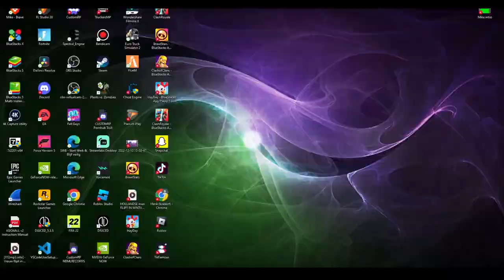[LIVE] PLANT VS ZOMBIES ADVENTURE MODE | ENGLISH GAMEPLAY | MIKE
Vond je deze video leuk! Vergeet dat duimpje niet!

► Social Media!

★ Mijn PC Specificaties:
Behuizing: HP Pavilion TG01
Videokaart: AMD Radeon RX 6600XT
Moederbord: AMD B550A
Processor: AMD Ryzen 7 5700G
Werkgeheugen: 16GB
SSD Opslagcapaciteit: 512GB
HDD Opslagcapaciteit: 1TB
Monitor 1: Lenovo G27c-10 27"
Monitor 2: Lenovo G27c-10 27"

★ Gaming Gear:
Webcam 1: Logitech C270
Webcam 2: Logitech C615
Toetsenbord: Trust GXT 830 Avonn
Muis: Trust GXT 940 XIDON RGB
Hoofdtelefoon: Logitech G35
Capture card: Elgato Game Capture HD60+

★ Overige gear:
Webcam 3: Web Camera FHD 1080P
Microfoon + Statief: Iets van steelplay
Greenscreen: Iets van steelplay
*ALLES VAN DEZE PRODUCTEN ZIJN INBEGREPEN BIJ HET Steelplay Pro HD 4-in-1 Streaming Pack.*

Mijn naam is Mike, ik ben 16 jaar en ik YouTube video's.

» Vind je het leuk om naar mijn video's live streams te kijken?